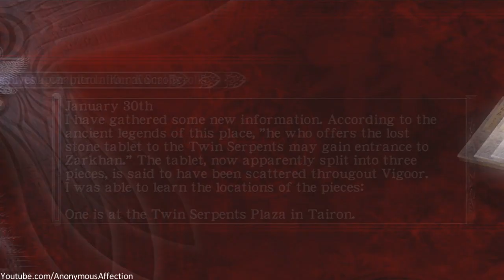Ninja Gaiden Walkthrough Part 42 HD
My walkthrough of Ninja Gaiden in HD.